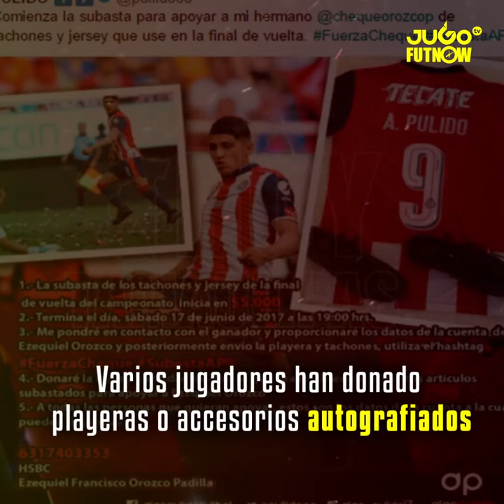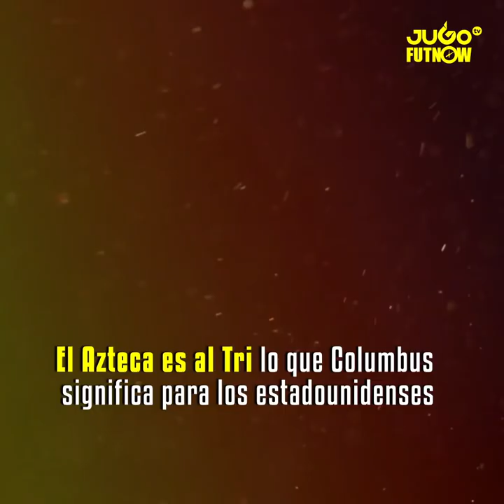FuerzaCheque sigue sumando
La comunidad futbolera se unió y los resultados son esperanzadores